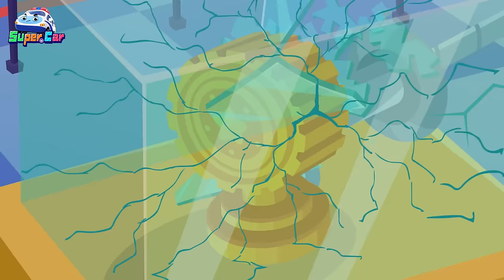風沙中的對決 + 更多汽車兒歌🎵 | 交通工具🚗 | 熱門TOP🔥 | 兒歌🎶 | 動畫📺 | 超級汽車兒歌🚙 | 超級汽車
汽車兒歌 怪物卡車 汽車卡通 警車 消防車 超級跑車 幼兒汽車卡通片 消防車 消防車之歌#消防車歌聲來了#童谣汽车和卡车#婴儿车童谣#婴儿普通话歌曲#简单的超级歌曲快乐#消防车儿歌#Cars song#monster trucks#car cartoon#police car#fire truck#super car#car cartoons for toddlers#fire truck fire truck song#here come the fire truck song#nursery rhymes cars and trucks#vehicle nursery rhymes for babies#mandarin songs for babies#simple super songs happy#fire truck nursery rhymes